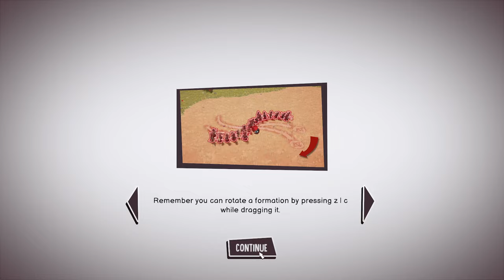First Look at TOY TACTICS | Brand New Unique Style RTS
Today we'll take a look at a brand new game called Toy Tactics which you can get via early access on Steam. It's a different style of RTS focusing a lot on physics, formations and tactics.

The ultimate quest for glory. Draw formations on the battlefield and direct toy troops to surround, deceive, and outsmart your rivals. But beware! When contenders collide, physics will send helmets flying like a scene out of a cartoon. Lead your army to victory in the wobbliest strategy game around!

Toy Tactics is a physics-enhanced RTS where you can sketch unit formations and direct wobbly toys to victory. Under the guidance of legendary generals, master the ability to draw configurations into the battlefield and send miniature legions to war against hordes of undead foes. Load up your army with artifacts and destructive spells to help smash quirky enemies in real-time. Think fast, deploy your units strategically, and lead them to victory!

Battle Toy Troops
Combat skeletal dinosaurs, spooky necromancers and stealthy samurai. Don’t let their outer toy shell deceive you, these bloodthirsty baddies want you to face a wobbly destruction. Battles take place in many types of scenarios and terrains, so expect the unexpected.